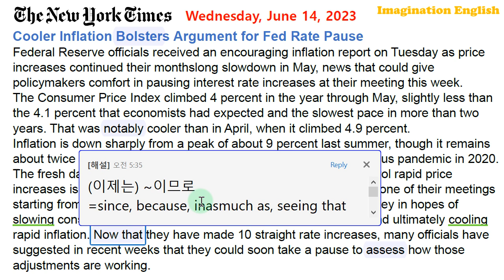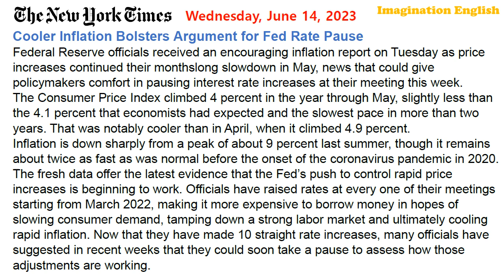[시사영어 1일1문] 5월 인플레 보고와 미국 이자율의 향방 (당일영어뉴스로 영어공부)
[본문]
Cooler Inflation Bolsters Argument for Fed Rate Pause
Federal Reserve officials received an encouraging inflation report on Tuesday as price increases continued their monthslong slowdown in May, news that could give policymakers comfort in pausing interest rate increases at their meeting this week.
The Consumer Price Index climbed 4 percent in the year through May, slightly less than the 4.1 percent that economists had expected and the slowest pace in more than two years. That was notably cooler than in April, when it climbed 4.9 percent.
Inflation is down sharply from a peak of about 9 percent last summer, though it remains about twice as fast as was normal before the onset of the coronavirus pandemic in 2020.
The fresh data offer the latest evidence that the Fed’s push to control rapid price increases is beginning to work. Officials have raised rates at every one of their meetings starting from March 2022, making it more expensive to borrow money in hopes of slowing consumer demand, tamping down a strong labor market and ultimately cooling rapid inflation. Now that they have made 10 straight rate increases, many officials have suggested in recent weeks that they could soon take a pause to assess how those adjustments are working.